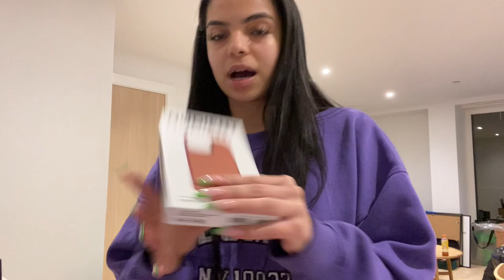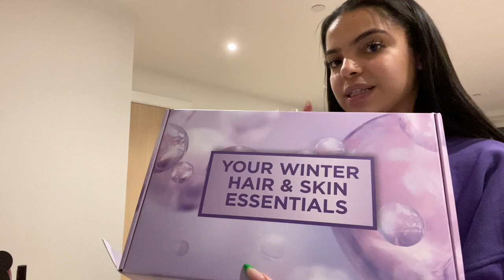Weekly Vlog | life update, unpacking, Chris Brown concert with sixteenninetytwo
Hey guys,

Feels so good to be back, I’m just getting the hang of vlogging again. I’ll get better I promise!